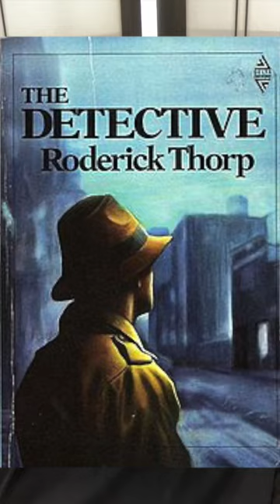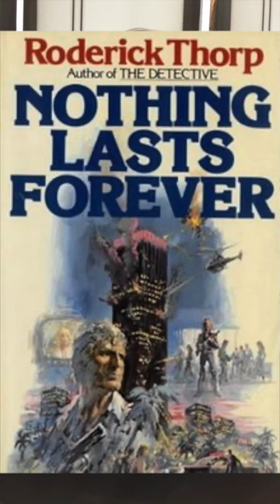Die Hard is a Sequel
Craig discusses the insane connection the movie Die Hard has with sequels in this totally easy to understand summary.